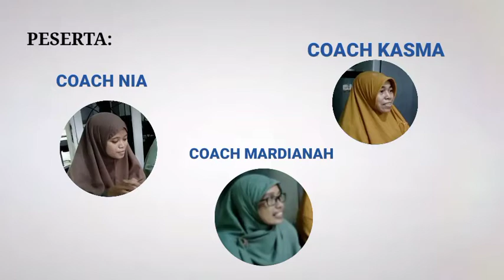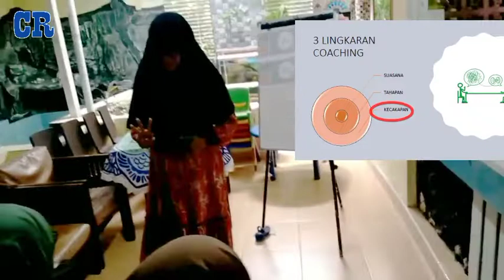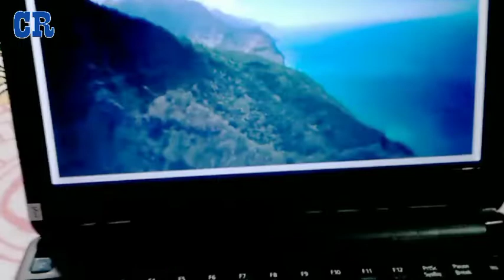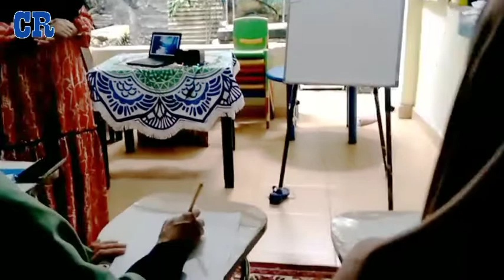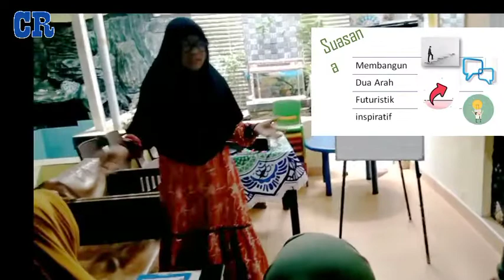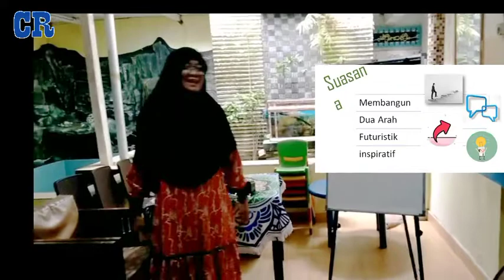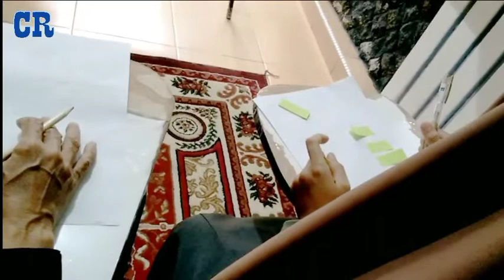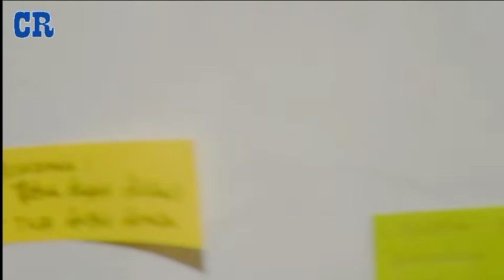VIDEO REHEARSAL TFT COACHING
TFT COACHING WAVE 1